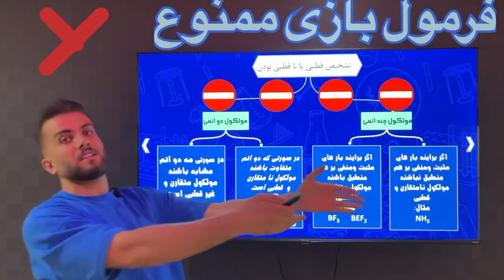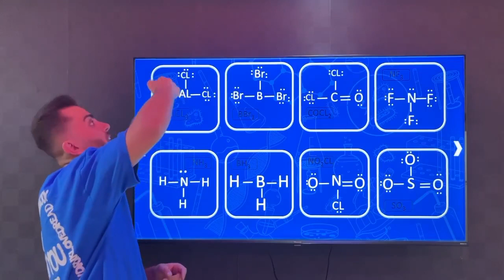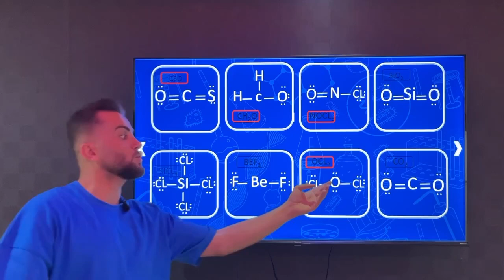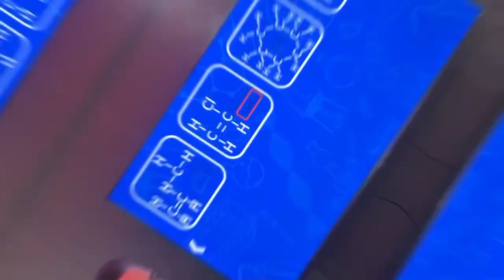مدرس شیمی جمال روستایی